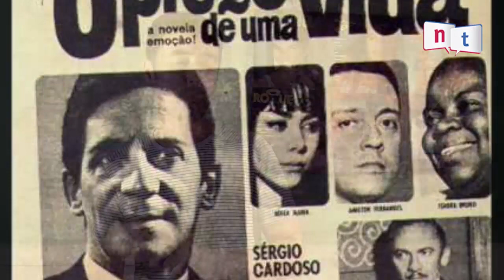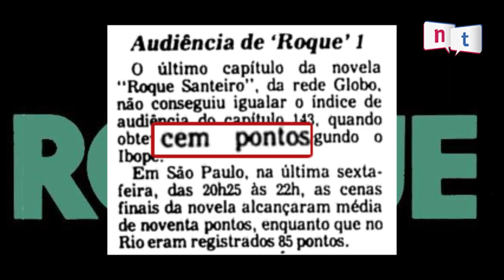Especial 70 anos das telenovelas no Brasil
Em comemoração aos 70 anos das novelas no Brasil, nesta terça-feira (21/12), o jornalista Thomaz Rocha relembras novelas clássicas, passando por todas emissoras e o futuro do gênero no streaming.

Confira!

Edição: Helder Prado